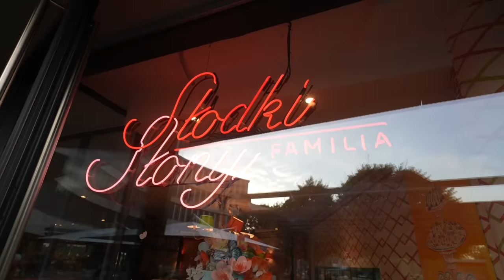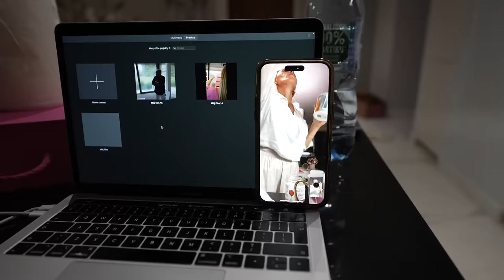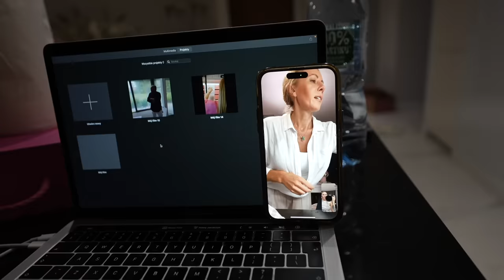VLOG : EKIPA WESZŁA DO NASZEGO DOMU! 🏠❤️ | Andziaks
OCEANSAPART świętuje swoje urodziny!

Z tej okazji z moim kodem obowiązuje
Wasza ulubiona promocja: 40% zniżki na
wszystko, bez żadnych ograniczeń, bez
minimalnej kwoty zakupu, również na
najnowsze kolekcje.

KOD: AndziaBday

Przed nami jesień pełna kolorów!
Nie daj się zaskoczyć pogodzie.

Mój kod działa na wszystkie produkty w
sklepie OCEANSAPART

FILM POWSTAŁ WE WSPÓŁPRACY Z MARKĄ OCEANSAPART